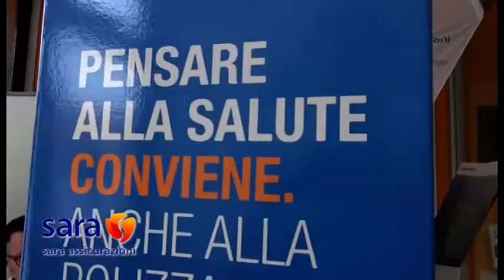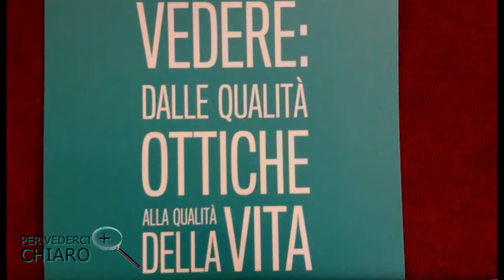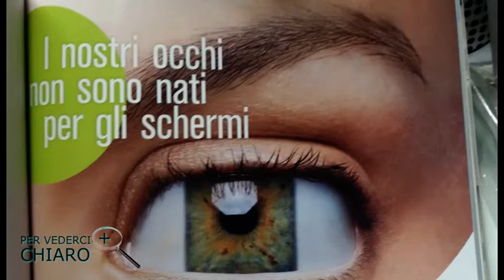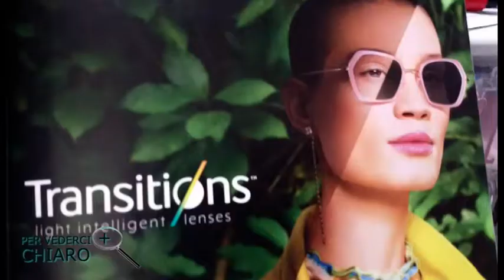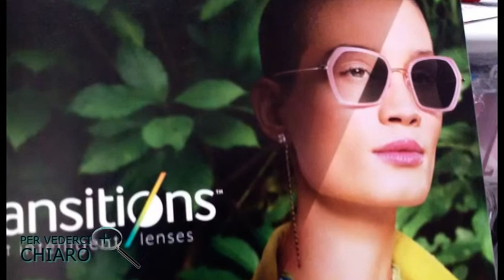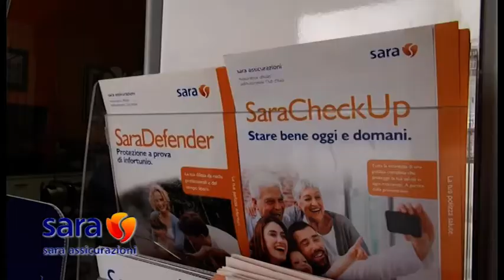"Per vederci più chiaro". Difendiamo il bene più prezioso la nostra vista